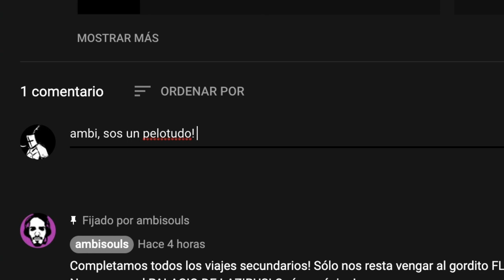🔥TUTORIAL PESCA 🔥GUÍA de PESCA DEFINITIVA en BLESS UNLEASHED - CRAFTING, CONSEJOS y MUCHA INFO!